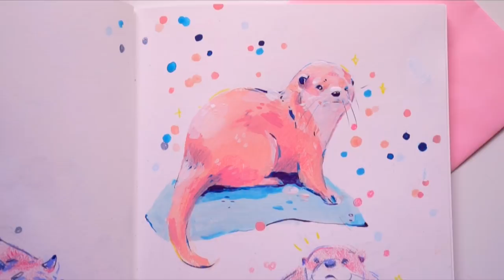Painting an Otter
Instagram🌸@leighellexson
Painted with acrylic paint in my Strathmore Mixed Media Sketchbook

The paints are mostly all Golden and Liquid brand acrylic paints!

Leigh Ellexson
3874 Paxton Ave #9667
Cincinnati, OH 45209
United States

💛Video Music💛
Together by: boxboys